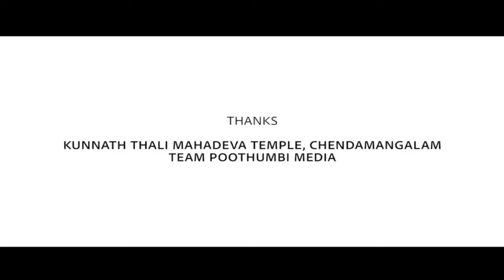Swagatham Krishna സ്വാഗതം കൃഷ്ണാ Oothukkadu Venkatasubba Iyer / Durga Viswanath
ഹരേ കൃഷ്ണ 😊🙏
ശുഭദിനം
🙏ജന്മാഷ്ടമി ആശംസകൾ🙏
ഊത്തുകാട് വെങ്കിടകവിയുടെ പ്രശസ്തമായ കീർത്തനത്തിലെ  ചെറിയ ഒരു ഭാഗം മാത്രം അവതരിപ്പിക്കുന്നു
DurgaViswanath DevotionalSongs Krishna# Durga Viswanath

Singer: Durga Viswanath
Programmed and Mixed by Rels Ropson
Visual cuts : Nikhil Mattathil Madom